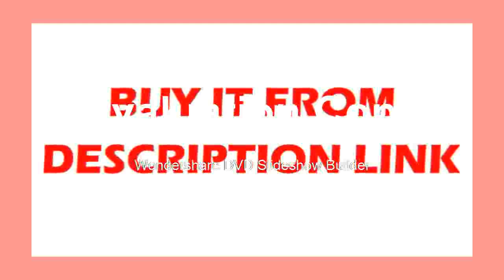Good Trinocular Stereo Microscope with LED Light Work MatUniversal bracket large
Product On Aliexpress

Brand Name:EakinsFeatures:High DefinitionDrawtube:TrinocularMaterial:MetalMagnification Ratio:500X & UnderModel Number:B0745T2Theory:Stereo MicroscopeMagnification Ratio:3.5~90X